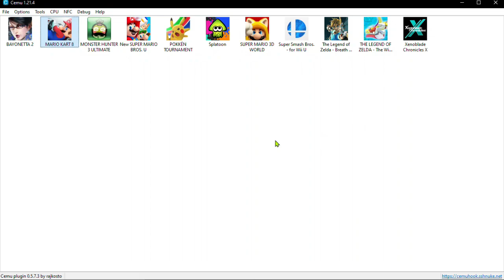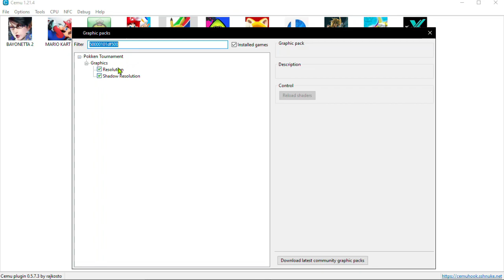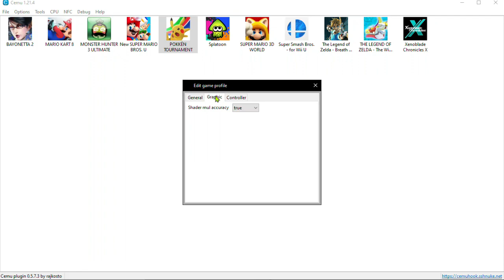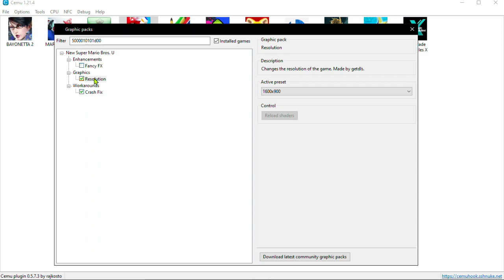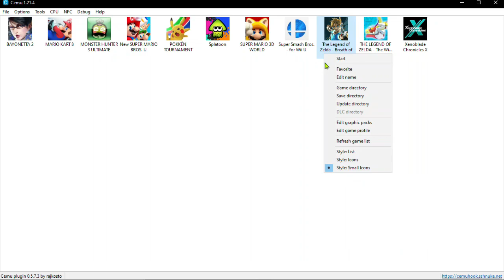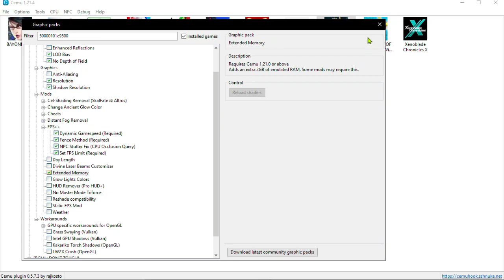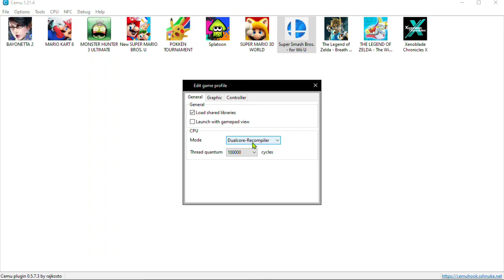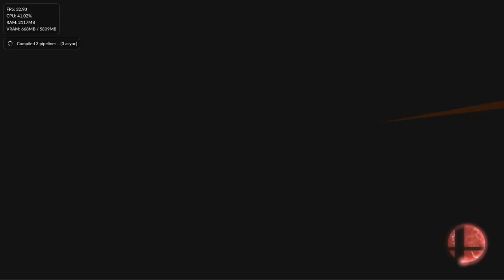Cemu 1.21.4 Vulkan - 5 Games Tested( Zelda BOTW, Super Smash Bros..) - AMD Ryzen 5 2500U | Vega 8 -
Testing Cemu 1.21.4 on Vulkan

       CHECK    MORE    VIDEOS   ON    THE     CHANNEL

Note--- 3-5 fps more without recording

Seems like Cemu 1.19 has better performance on Zelda BOTW rather than 1.20 or 1.21 ...

Timestamp
00:14 - Power Option
00:28 - Cemu Settings
00:46 - MK8
04:51 - Pokken Tournament
08:21 - New Super Mario Bros U
10:43 - Zelda BOTW
17:12 - SSB

Ram - 12GB
TDP - 30w